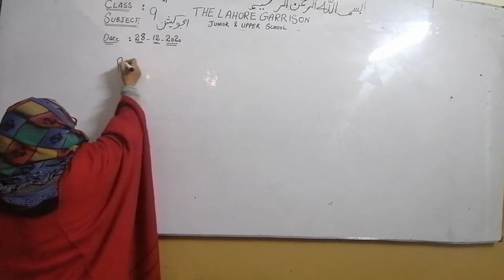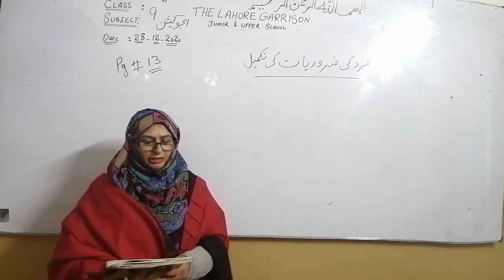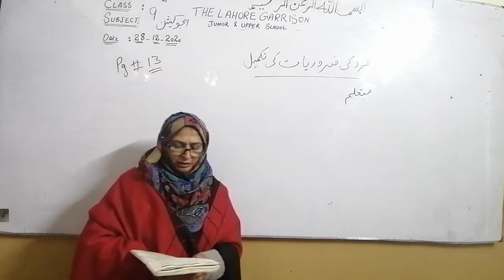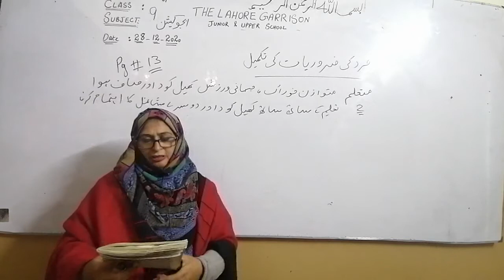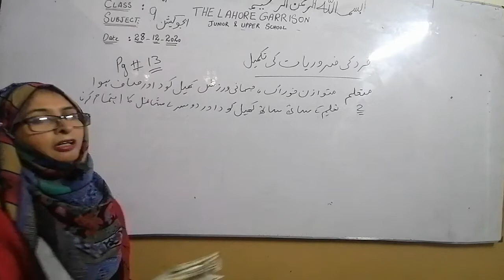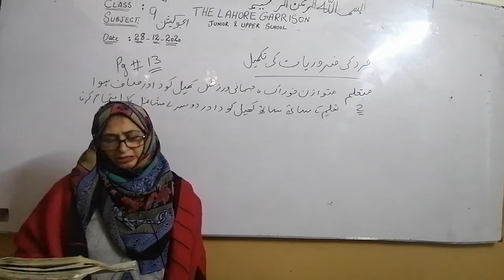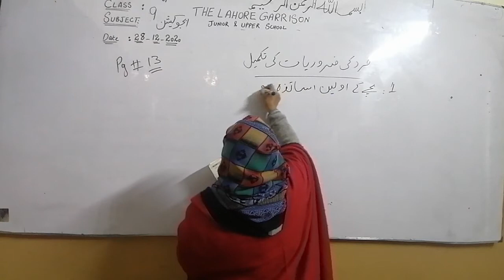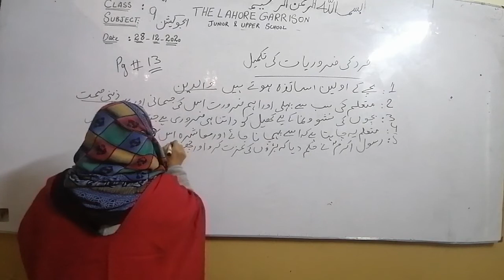9th education 28/12/2020